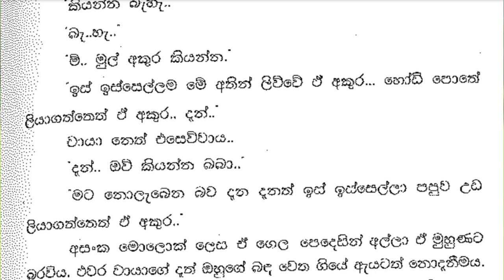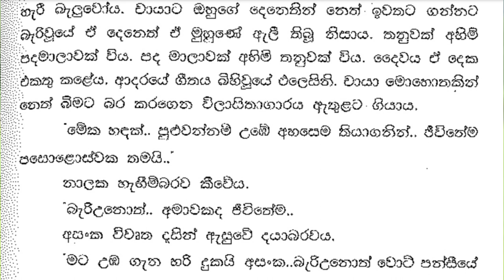😊 චායා - Chaya 29 ❤ | ඇගේ කඳුළින් ඔහුගේ කමිසය තෙත්ව ගොස් තිබුණි. | Vish Novels | Sinhala Novels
කතාවෙන් බිඳක්: ඇගේ කඳුළින් ඔහුගේ කමිසය තෙත්ව ගොස් තිබුණි. අනන්ත ආදරයකදී දස් මේ තරමටම තෙත්ව යන බවක් චායා දැන නොඋන්නාය. ජිවිත උයනේ දහසක් මල්පෙති දෙපෙති විදා හැර බලා උන්නේ මේ මුහුණ පිළිගන්නද.. එය සදාකාලික දුකක් බව හදවත නොදනීද..
අර පල්ලෙහා ඉන්න නාලකයා වගේ මම ලස්සන වචන දන්නෑ චායා.. ඒත් පපුවේ මොනවද දිලිසෙනවා... ඔයා අද සාප්පුව ඩෙකරේට් කළා.. ඒත් බබා ඔයා මගේ පපුව සැරසුවේ ඔයා ඉන්ටර්වීව් ආපු දවසෙම.. දන්නවද...
ඔහුගේ හඬ අවංකය..

A bit of the story: His shirt was wet from her tears. Chaya did not know that Das would get so wet in infinite love. A thousand petals in the garden of life were waiting to accept this face.. Does the heart not know that it is an eternal sadness..
Chaya, I don't know beautiful words like that anchor below.. But what is shining in the chest... You decorated the shop today.. But baby, you decorated my chest the same day you came for the interview.. Do you know...
His voice is honest.

Time Codes
0:00 - Intro
0:11 - Love Story
09:58 - End